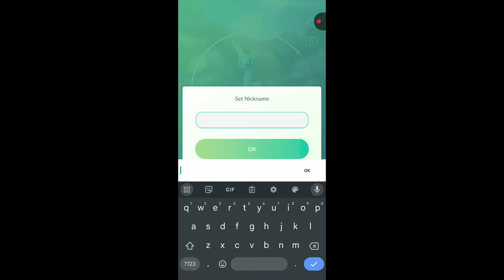When i got a HUNDO DINOSSAUR in pokemon go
Hello, everyone!

In this YouTube Short, I'm thrilled to showcase the shiny Pokemon catches from the previous month, May. I'm committed to bringing you more exciting compilations in the future.

This video is packed with useful, entertaining, and inspiring content, and I'm eager to hear your thoughts on it. Your support truly means the world to me!

Additionally, I welcome your suggestions for future videos in the comments below.